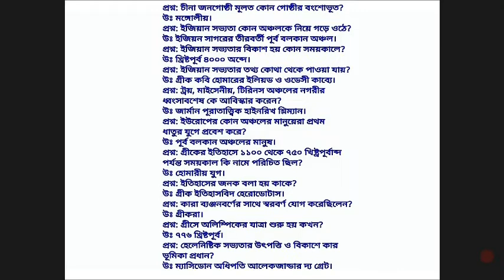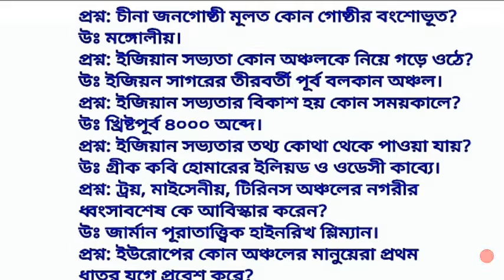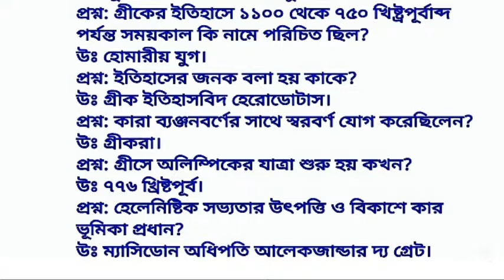HISTORY MOST IMP QUESTIONS FOR SSC,TET,FOREST GUARD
history imp question